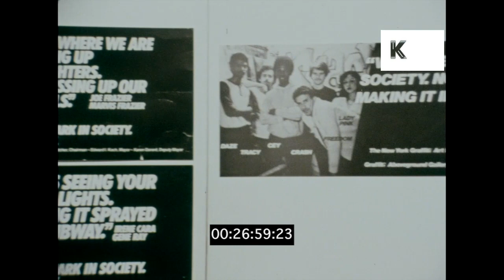1980s New York, Anti-Graffiti Campaigners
1980s New York, Anti-Graffiti Campaigners from the Kinolibrary Archive Film Collections. Clip ref SY3. For commercial projects only. To order the clip clean and high res, or to find out more, Available in HD.

Anti-graffiti Campaigners sitting in park, talking about effort to eradicate graffiti.